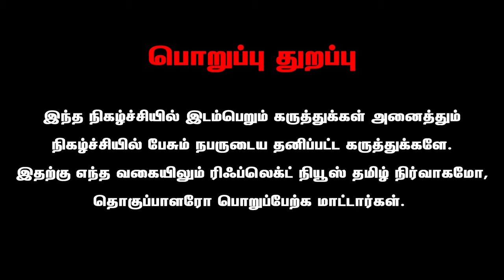Mic அ எடுக்கட்டுமா ? சீமானை ஆதரிக்கும் விஜய் - ஸ்ரீ வராகி சித்தர் | Vijay | Seeman | Whistle Podu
Reflect Lifestyle - உடலை காத்து உயிர் வளர்ப்போம்.

Reflect Lifestyle is Belongs to Reflect News Pvt. Ltd

Reflect Lifestyle Deals With Health Awareness Videos, Health Tips and etc.